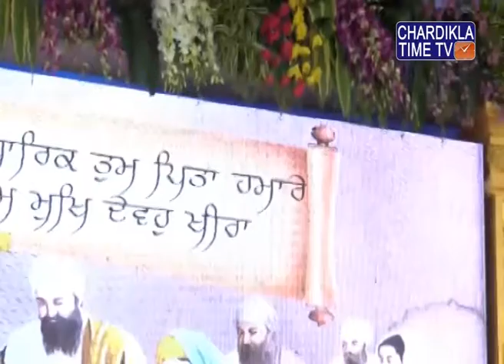Kirtan by Kalgidhar Trust | Patna Sahib | 23 Dec | Part 3